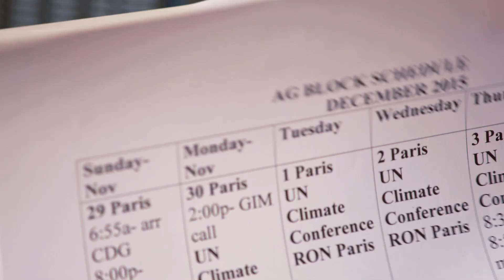AN INCONVENIENT SEQUEL | Following Al | Official Behind the Scenes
Now on Blu-ray and Digital HD

A decade after AN INCONVENIENT TRUTH brought climate change into the heart of popular culture, comes the riveting and rousing follow-up that shows just how close we are to a real energy revolution. Vice President Al Gore continues his tireless fight traveling around the world training an army of climate champions and influencing international climate policy. Cameras follow him behind the scenes – in moments both private and public, funny and poignant -- as he pursues the inspirational idea that while the stakes have never been higher, the perils of climate change can be overcome with human ingenuity and passion.